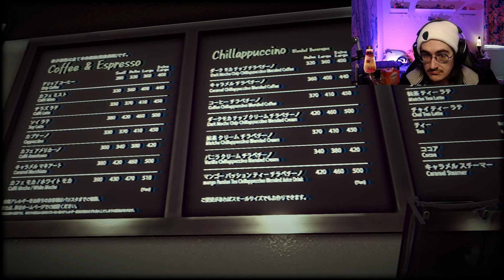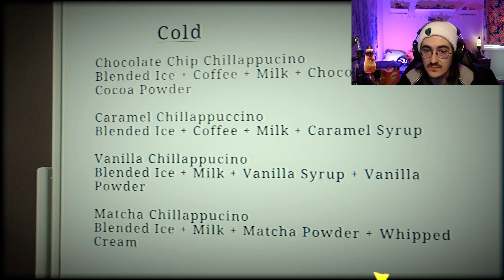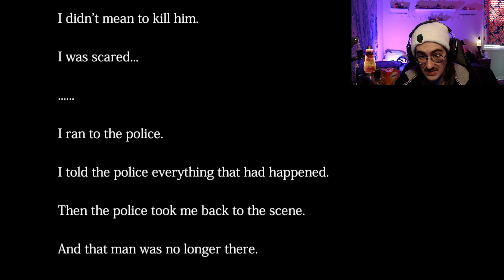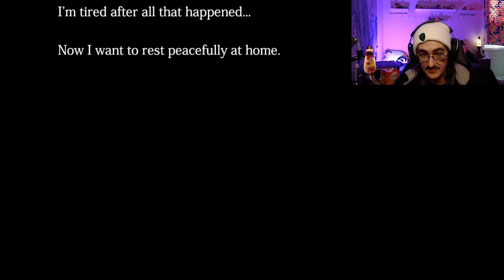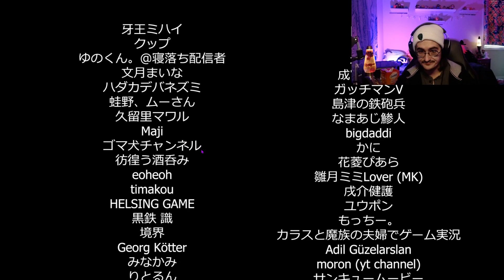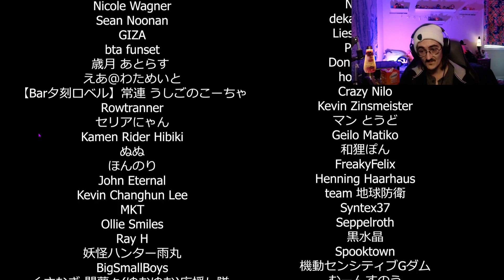This game has no good endings "The Closing Shift" Part #2 END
i thought i killed him i was mistaken